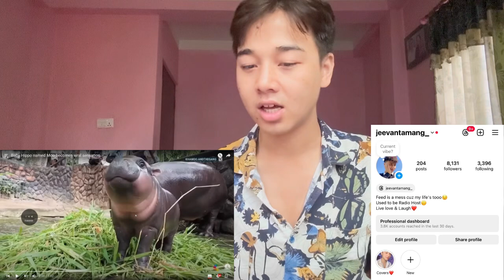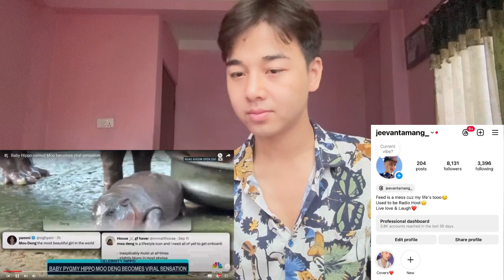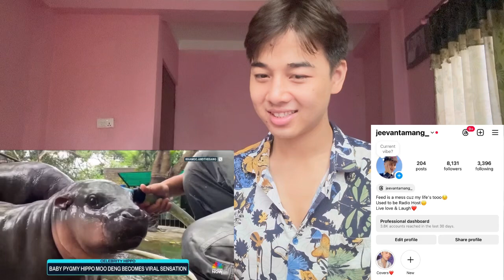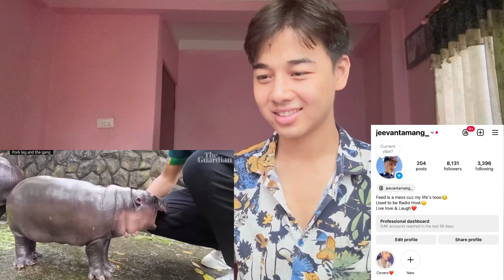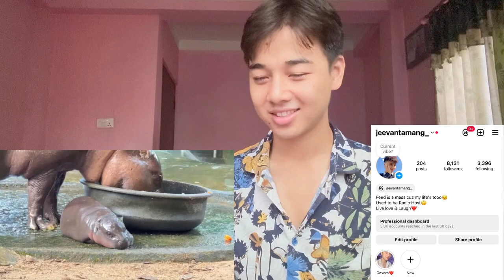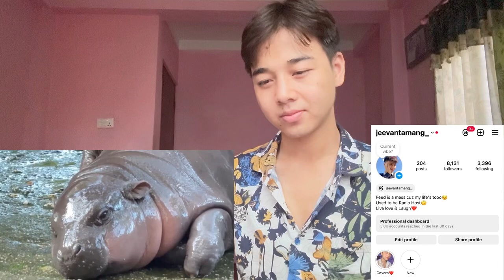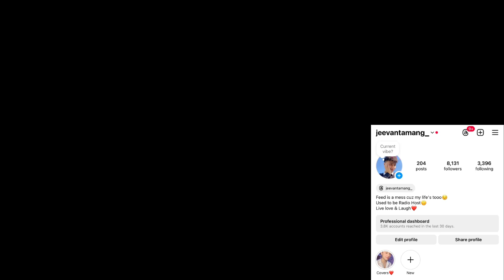Moo-Deng: the two-month-old baby pygmy hippo becoming an online giant | REACTION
Moo-Deng: the two-month-old baby pygmy hippo becoming an online giant
Baby Hippo named Moo becomes viral sensation
เด็กอ้วนดีดเก่งอย่างนี้..ชื่ออะไรดี!?😍🤣
สวนสัตว์เปิดเขาเขียว ชวนโหวตตั้งชื่อ ลูกฮิปโปโปเตมัสแคระ”หมูเด้ง หมูแดง หรือ หมูสับ”ลุ้นรับกางเกงกะปิปลาร้า โหวตผ่านช่องทางลิงค์